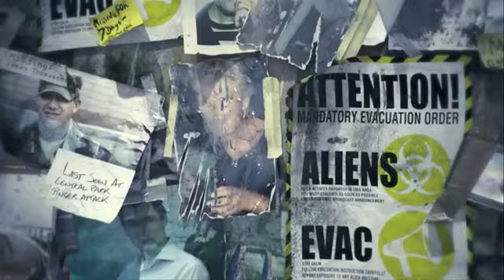Crysis 2 The Wall Trailer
New York is under attack in this epic new footage for Crytek's upcoming FPS Crysis 2.